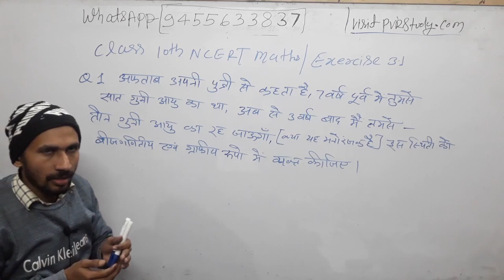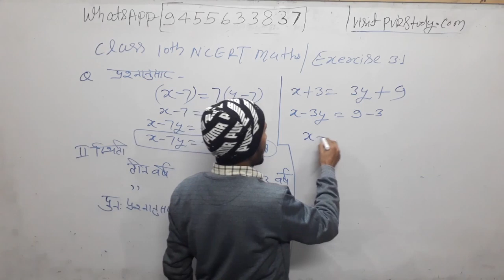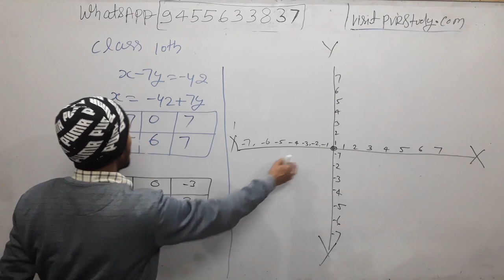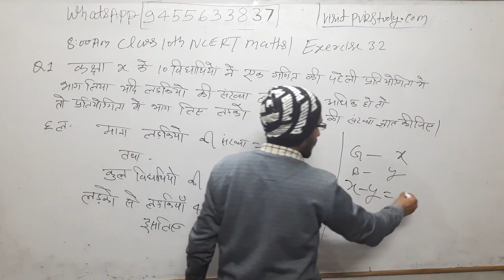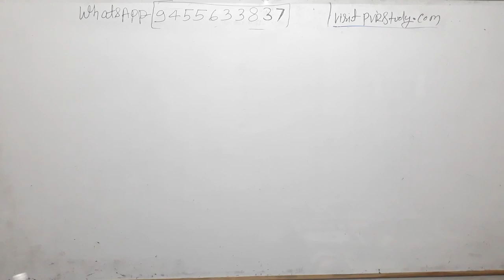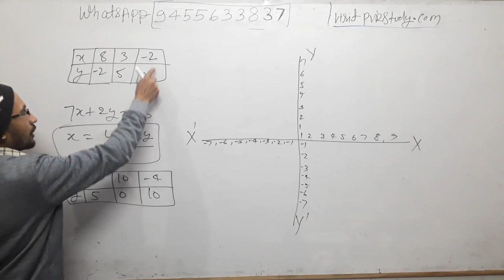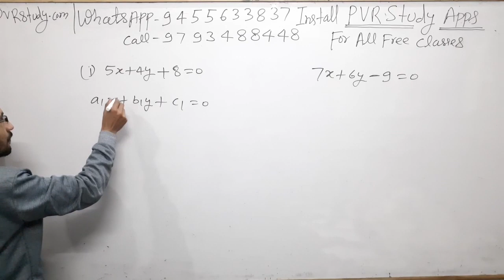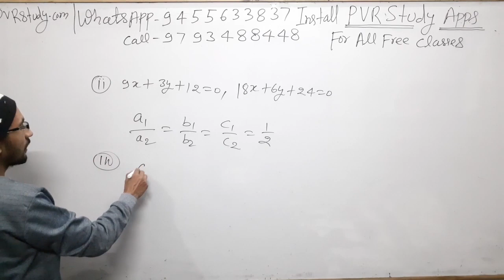Class 10 maths chapter 2,3 | Part 6